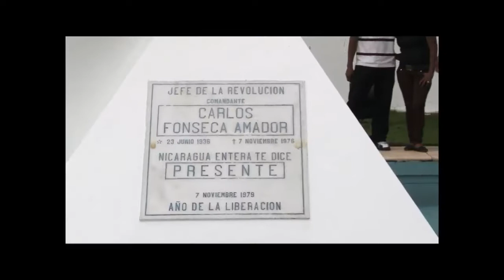EN PERSPECTIVA 5 de octubre 2018